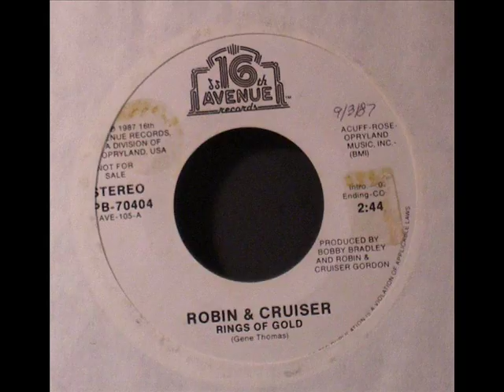Robin & Cruiser "Rings Of Gold"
This song was requested this past week, but now I can't find the request anywhere on my channel, so I can't recall who asked for it. But, this #79 hit from 1987 is a good toe-tapper worth your time. The duo (Robin & Cruiser Gordon) are brothers, and while I don't know what Cruiser's up to today, Robin's still an active performer from what I've read, with a band called "Bobby Powers & Party Time", which apparently are members of the Tea Party. But anyway, enjoy!